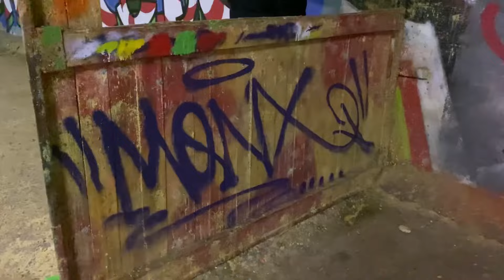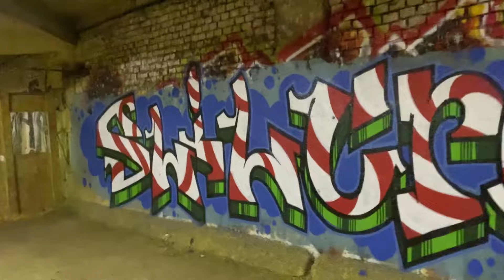Граффити фестиваль Saint Jam 2 в Питере. Monx crew. Graffiti jam at Saint-Petersburg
Сделали новогодний продакшн командой на фестивале Saint Jam 2 . Несмотря на лютый холод , все получилось отлично ! Royse,Trek, Van. Monx crew 2024